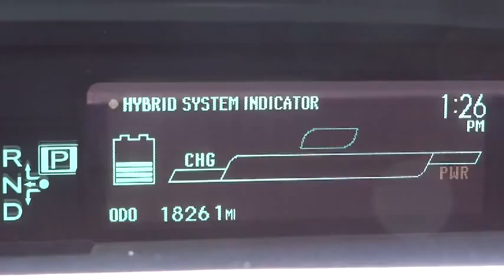2010 TOYOTA PRIUS - sedan Marina del Rey,Los Angeles,Santa Monica,Culver City,Venice Marin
2010 TOYOTA PRIUS  - Stock#: 112476 - VIN#: JTDKN3DU7A0141187

This vehicle has next generation multi-stage air bags. This vehicle has many great safety features included. See the details in our listing for all the safety features of this vehicle. This vehicle is equipped with state of the art Anti Lock Brakes. With the safety rating of this vehicle, I would not hesitate to put my family in it for a road trip. This vehicle is Certified Pre-Owned and comes with all the benefits of a CPO Warranty, please call for details.